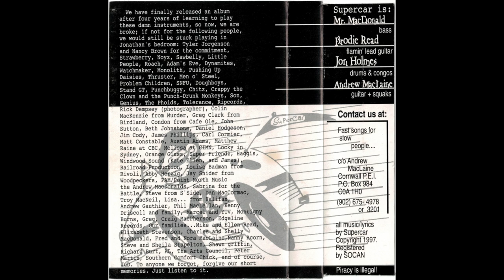Supercar - Imaginary Friend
Supercar - 6 Right on Rock Songs [1997]

Mr. MacDonald - Bass
Brodie Read - Flamin’ lead guitar
Jon Holmes - Drums & congos
Andrew Maclaine - Guitar + squaks

Charlottetown, Prince Edward Island